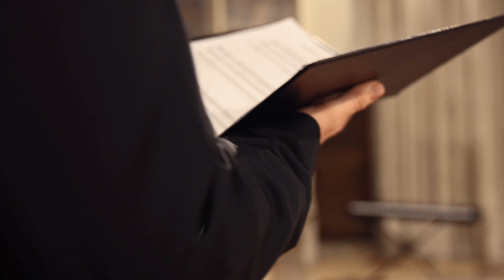Liviu Burz - CHESNOKOV OP 40-5(Arr Smirnov) „DO NOT CAST ME OFF"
PRAYING FOR PEACE FROM VIENNA!
CHESNOKOV OP 40-5 (Arr Smirnov) „, DO NOT CAST ME
OFF".
Liviu Burz- Basso profondo/Octavist(Low G1)
Men's Quartet of Vienna Opera Choir:
Oleg Zalytskiy,
Jacek Krzyszkowski,
Panajotis Pratsos,
Jaroslav Pehal,
Daniel Simandl-Conductor.
Recorded at Church Maria am Gestade in Vienna 2022